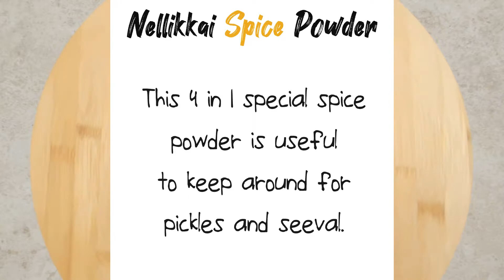An Aromatic 4 in 1 Special Spice Powder for Pickles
An aromatic 4 in1 special spice powder for pickles recipe:
Prep: 5 mins | Cooking: 15 mins
Intro:
This 4 in 1 special spice powder is a useful spice to keep around for pickles like bittermelon pickle, nellikkai pickle, avakkai pickle or seeval like mangai seeval.

Ingredients:
-30 gms cumin seeds
-15 gms mustard
-10 gms fenugreek seeds
-10 dry red chillies

Method:
1. Dry roast cumin seeds, when a nice aroma releases transfer to a bowl and allow it to cool down.
2. Separately dry roast every ingredient, mustard, fenugreek seeds  and dry red chillies, allow them to cool down.
3. Now in a blender / mixie jar add all the dry roasted ingredients and grind into a coarse powder. Make sure to not blend it too fine or too coarse.

The 4 in 1 aromatic spice powder for pickles and seeval is ready. Store in an air tight container and use for future recipes.

Music info:
Rose (Prod. by Lukrembo)